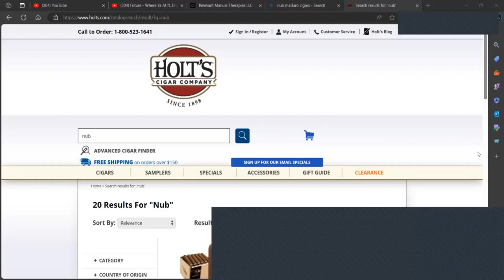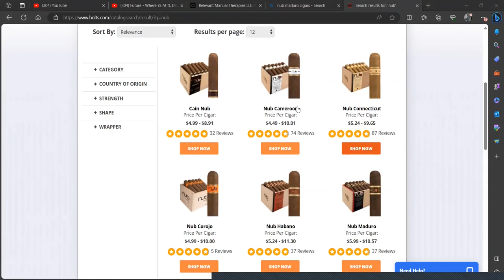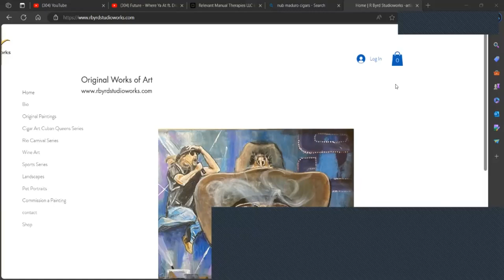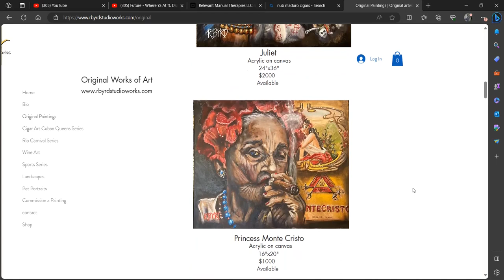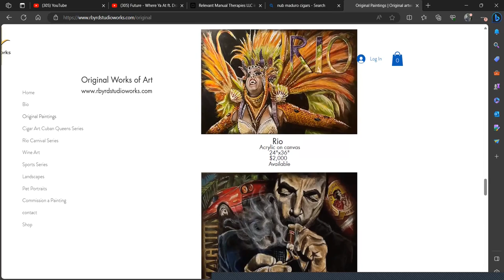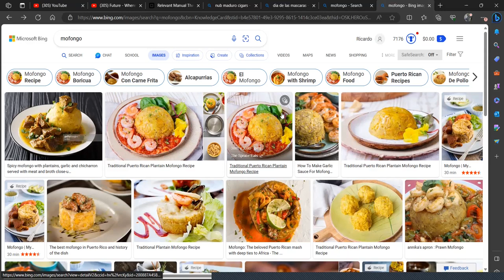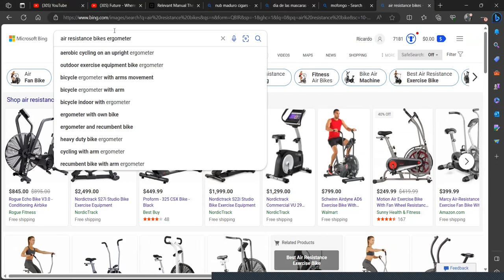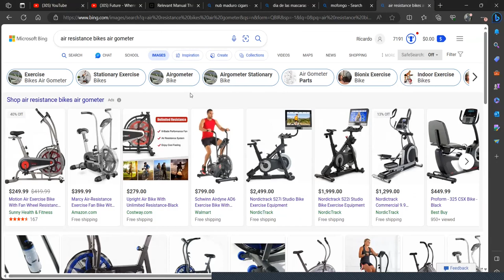Rico Podcast- Art Talk With Rick Byrd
Springfield, MO artist Rick Byrd comes to the podcast once again!  We talk about his past work as an exercise equipment designer, his travels to China and his love for music!

See Rick’s work here!